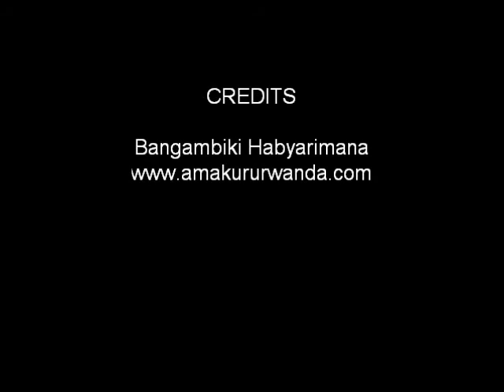Cheri Ndituma he